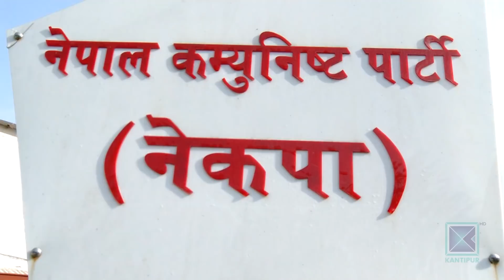चिनियाँ रक्षामन्त्रीको भ्रमण सैनिक सम्बन्ध सुधारमा केन्द्रीत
केही समय यता छिमेकीहरु भारत र चीनबाट राजनीतिकभन्दा पनि सुरक्षाका दृष्टिले श्रृंखलावद्ध भ्रमण भएका छन् । भारतका दुइ सुरक्षा संगठन प्रमुख आएको महिना दिन नपुग्दै चीनले आफ्ना रक्षामन्त्रीलाइ नै काठमाण्डौ पठाएको छ । उनको भ्रमणको उद्देश्य राजनीतीक सम्बन्ध बलियो बनाउनु त हुँदै हो, सुरक्षा चासो र सैनिक सम्बन्ध झनै सुदृढ पार्नु पनि हो ।